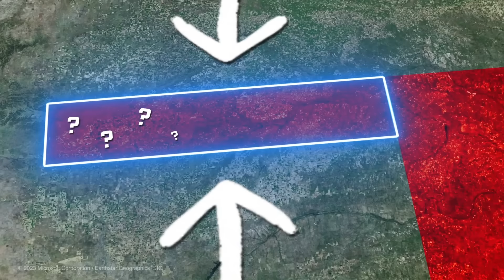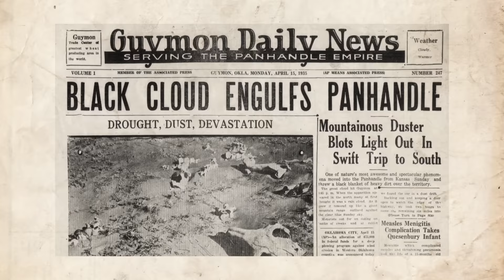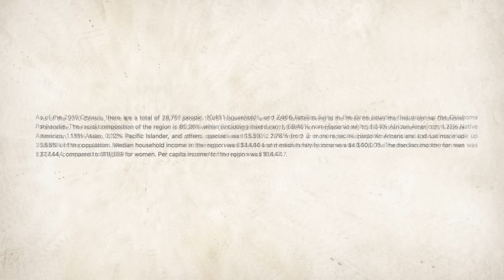The Real Reason Oklahoma has a Panhandle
Most American's don't know the real reason as to why Oklahoma has a panhandle. One of the strangest borders in the United States actually has an insanely fascinating history..

If you are or represent the copyright owner of materials used in this video and have a problem with the use of said material, please send me an email, and we can sort it out.